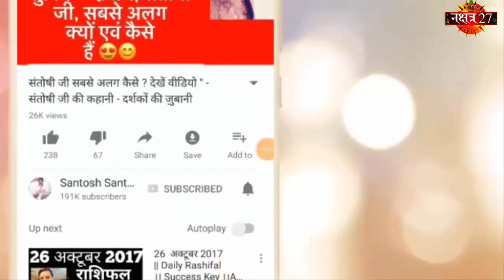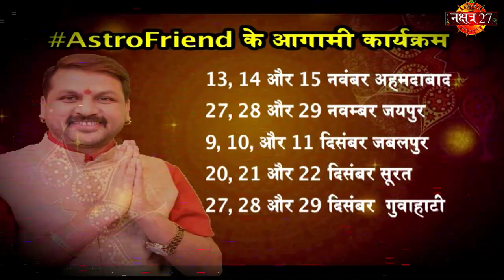7 November |Aaj Ka Rashifal |दिवाली अमावस स्पेशल | मनोकामना पूर्ण तंत्र | Daily Rashifal